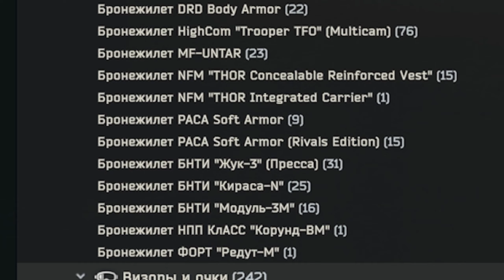ЗАБРАЛО-Ш + ОБДОЛБОС 2 = ИМБА ● Tarkov ● EFT● ТАРКОВ ● ПОБЕГ ИЗ ТАРКОВА ● Escape from tarkov ● БРОНЯ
тарков - та самая игра, где сборка оружия играет важную роль. И ЕФТ дает нам возможность это сделать, пускай лишь только в игре. Таркова - мир где мечты сбываются, побег из таркова теперь место, где можно использовать разные сборки оружия, буквально на любой карман. Но в этот раз, это что то новое, EFT знает что дать своим игрокам. Tarkov включает в себя помимо ПВП еще и модинг оружия, а точнее бюджетные сборки оружия, имба сборки оружия и прочее-прочее. Тарков как всегда удивляет новинками, а подстовольник - это то что могли ждать многие. ЕФТ или же просто Побег из таркова, является одной из немногих игр в жанре ММО, которая включает в себя такие интересные бюджетные и не только сборки оружия. Tarkov не просто игра, это игра где слово EFT имеет в себе целый смысл.  В таркове играть только с топовыми сборками оружия - не всегда возможно. Tarkov, Eft, Escape from tarkov, тарков, ЕФТ, побег из таркова - это все названия одной и той же игры, в которой может быть как бюдетные сборки оружия так и мета сборки. Главное - это чтобы, вы могли понимать, какую в принципе пушку можно использовать. Тот же ВПО или СКС - что выбрать?. Таких примеров можно привести большое множество, но главное - это найти самое любимое оружие, сборка которого вам будет подходить. Баги тарков, софт тарков, фишки тарков. Лучшая броня тарков - частый запрос, на который невозможно ответить однозначно, ведь топ броня таркова разделяется сразу на несколько подтипов и типов, броня тарков, броня 5го класса или же броня 4го класса - те самые вещи, что юзаются сотнями и тысячами игроков. Гайд по броне
БУСТИ - с таблицей серверов для фарма и сборками оружия